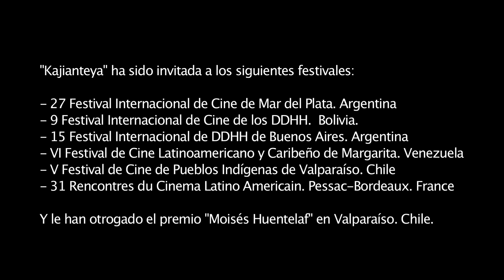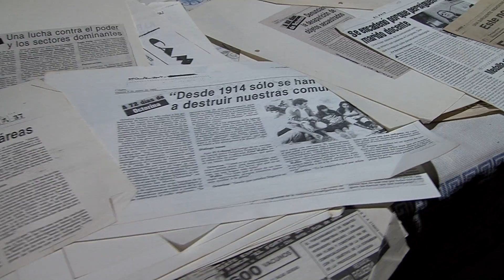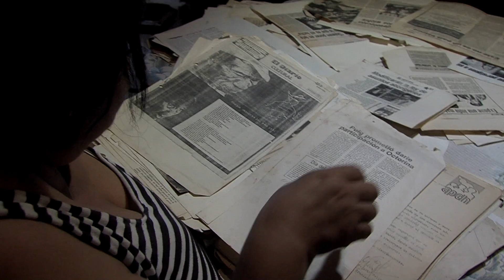Kajianteya Making of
"Kajianteya" es un largometraje documental de Daniel Samyn. Fue filmado en el norte de Salta (Argentina) entre los años 2009 y 2012.
La película hace foco en la problemática aborigen y rescata el punto de vista de una luchadora social de origen wichí.